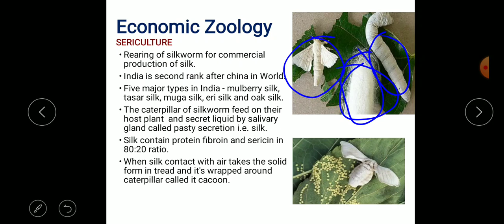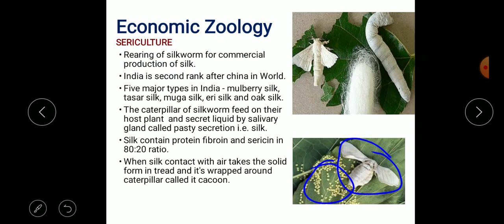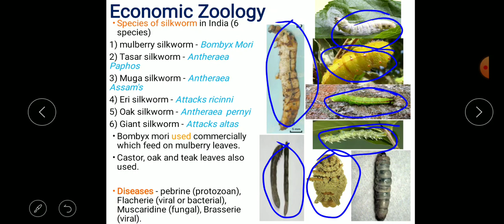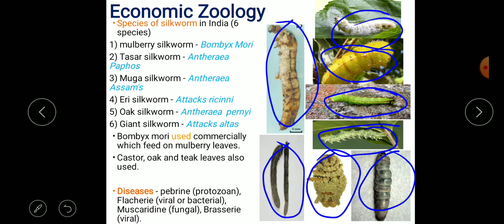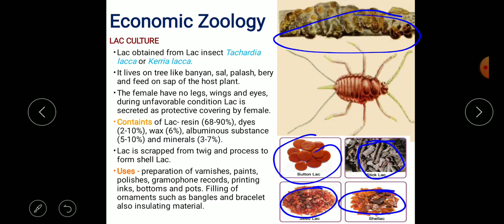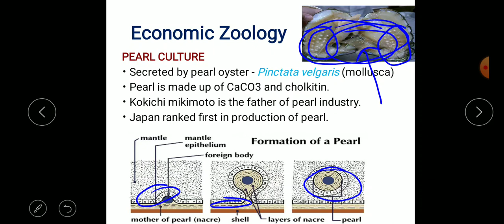Economic zoology Part 2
In this video, you are studying sericulture, Lac culture and pearl culture, with their conditions and diseases.